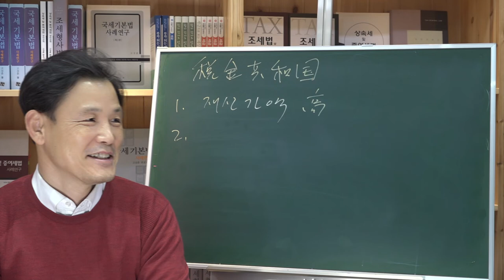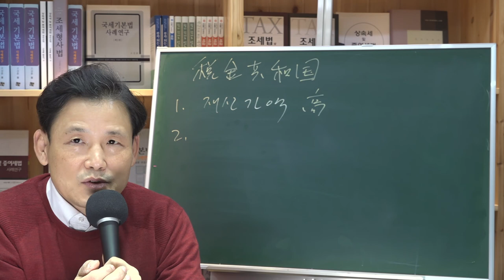[세금과 인생] 298 증세 세금공화국 1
증세만을 하면 세금불만이 터져나올 수밖에 없다.
과세형평을 맞춘다는 명분이지만 증세만을 하는 기분이다.
그럼 세금으로 거둔 국가돈을 제대로 쓴다는 보장이 있는지 확실한 검증이 필요하다.